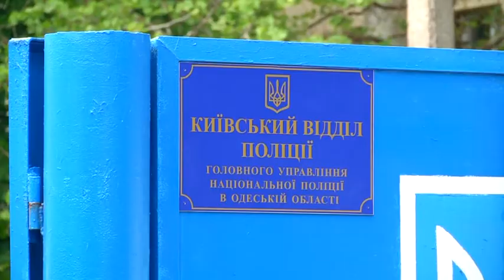Сімейні війни в Одесі закінчилися стріляниною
Знаєте, що буває, коли розлучене подружжя не може поділити будиночок біля узбережжя Чорного моря? Коли чоловік не хоче віддавати дім - жінка викликає слюсаря, а той - зрізає замки. І отримує кулю в голову! Ви не повірите, що може статися далі! З діркою в голові він дає інтерв'ю Надзвичайним новинам. Неймовірна війна надзвичайної пари - далі.
Одеська Чорноморка. В курортному районі вирують сімейні розбірки та працює поліція. Господар цього маєтку біля моря з пістолета підстрелив слюсаря, поки майстер зрізав замок із його фіртки. Поцілив - просто в обличчя.
Пораненого слюсаря звати Андрій. Вже тепер чоловік розповідає: відкривати замок його покликала екс-дружина хазяїна будинку. Жінку супроводжували кремезні приватні охоронці, і вона показала документи на будинок. Тож майстер спокійно взявся за роботу. Але одразу ж отримав кулю.